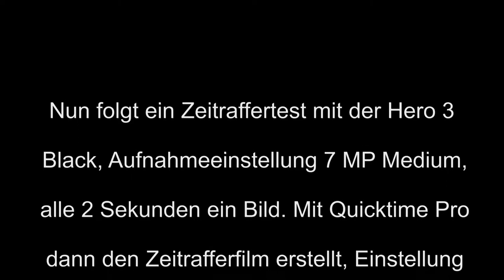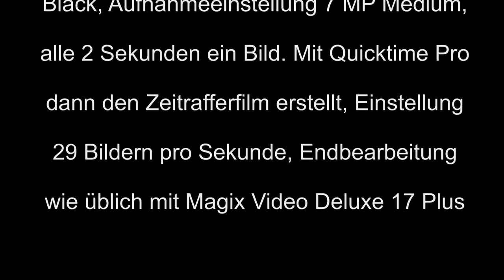Agilityturnier + GoPro Test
Agility, eine schnelle Hundesportart, im Einsatz die GoPro Hero 3 Black